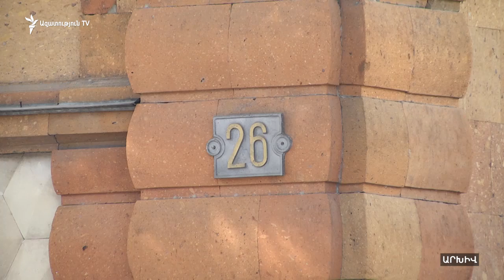Աղվան Վարդանյան. «Կարեն Կարապետյանի եռանդը մեզ բավարարում է»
Ըստ Ազգային ժողովի ՀՅԴ խմբակցության քարտուղարի, էական չէ, թե ով կիրականացնի կառավարության ծրագիրը։